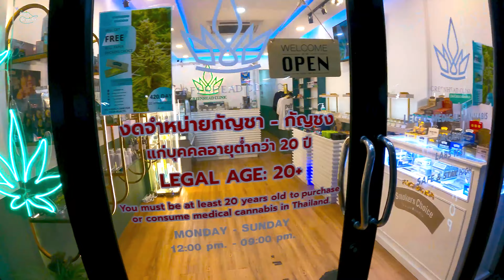BU ŞEHİRDE HER ŞEY SERBEST! İşte Tayland geçeleri ve gezginlerin bilmenizi istemediği şeyler.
Tayland, Asya'nın popüler turistik destinasyonlarından biridir ve ünlü gece hayatıyla tanınır. Özellikle başkent Bangkok, Pattaya ve Phuket gibi bölgelerde canlı ve enerjik gece hayatı mevcuttur. İşte Tayland gece hayatı hakkında bazı temel bilgiler:

Bangkok Gece Hayatı: Bangkok, Tayland'ın başkenti ve gece hayatının merkezlerinden biridir. Şehirde sayısız gece kulübü, bar, restoran ve canlı müzik mekanı bulunur. Özellikle Sukhumvit, Silom ve RCA (Royal City Avenue) bölgeleri, gece eğlencesinin yoğun olduğu popüler bölgelerdir.

Patpong: Bangkok'un Silom bölgesinde bulunan Patpong, şehirdeki ünlü gece pazarları ve go-go barlarıyla tanınır. Patpong gece pazarı, ziyaretçilere kıyafetler, takılar ve çeşitli hediyelik eşyalar sunar. Ayrıca Patpong sokakları boyunca birçok go-go bar ve gece kulübü bulunur.

Phuket Gece Hayatı: Phuket, Tayland'ın güneybatısındaki bir adadır ve güzel plajları ve hareketli gece hayatıyla ünlüdür. Patong Plajı, Phuket'in en popüler turistik bölgesidir ve bir dizi bar, gece kulübü ve canlı müzik mekanıyla doludur. Bangla Caddesi, Phuket'teki gece hayatının merkezidir ve renkli ışıkları ve canlı atmosferiyle dikkat çeker.

Pattaya Gece Hayatı: Pattaya, Tayland'ın doğusundaki bir sahil şehridir ve canlı gece hayatıyla ünlüdür. Walking Street, Pattaya'nın en ünlü gece hayatı bölgesidir. Bu bölgede barlar, gece kulüpleri, restoranlar ve gösteri mekanları bulunur. Walking Street'de birçok farklı eğlence seçeneği mevcuttur ve gece geç saatlere kadar canlı bir atmosfer hakimdir.

Ladyboy Gösterileri: Tayland'da gece hayatının bir parçası olarak yaygın olarak bilinen ladyboy gösterileri, transseksüel dansçıların yer aldığı renkli ve gösterişli performanslardır. Bangkok ve Pattaya gibi büyük şehirlerde, turistler bu tür gösterilere katılabilir ve Tayland'ın benzersiz kültürel deneyimlerinden birini yaşayabilir.

Tayland gece hayatı, renkli ve canlı atmosferiyle dikkat çeker. Ancak, gece hayatını deneyimlerken, güvenliğinize dikkat etmek önemlidir ve yerel yasalara ve geleneklere saygı göstermeniz gerekmekted